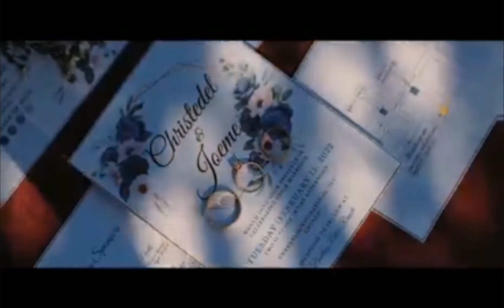Our Niece Wedding. Congratulations to both two of you.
This channel is more content about , foods, stories, nature, travel, livestreaming, and tutorials videos